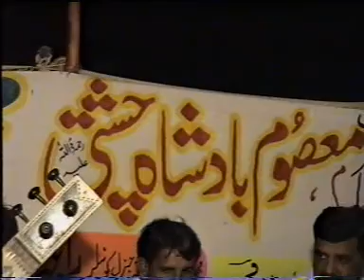Raja Gulfam & Amir bakhsh (GIDRYAM) Part2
All Copyrights & License  Are Exclusively  Reserved To Zahoor Tv
Special thanks to singer Singer;Raja Gulfam & Amir bakhsh